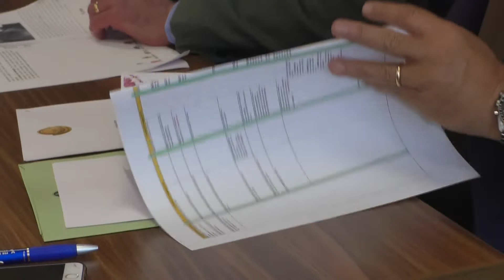IL CONCORSO MONDIALE DI BRUXELLES SI TERRA A RENDE